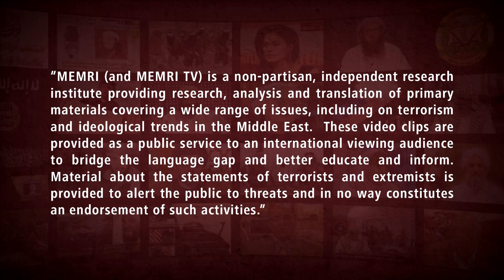Senior PLO Official Hussein Al-Sheikh: Our Martyrs and Prisoners Are Our Most Precious Jewels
PLO Executive Committee Secretary-General Hussein Al-Sheikh said at a January 7, 2023 ceremony marking Palestinian Martyr’s Day that the Palestinian “martyrs” and prisoners and their families are the Palestinian people’s “most precious jewel”. He said that they are a “red line” and that the Palestinians will spend every last penny on them and on their families. The ceremony was aired on Awda TV (Palestinian Authority).